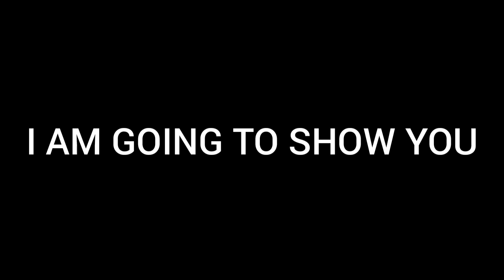S8UL GAMING HOUSE LOCATION IN GOOGLE MAPS❤️❤️🔥🔥